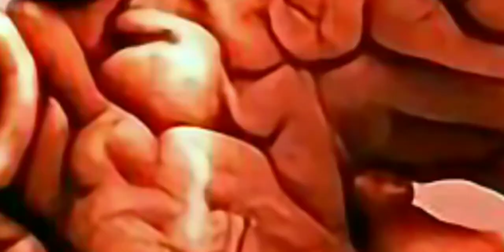Texas Chainsaw Massacre 2022 Reboot Trailer